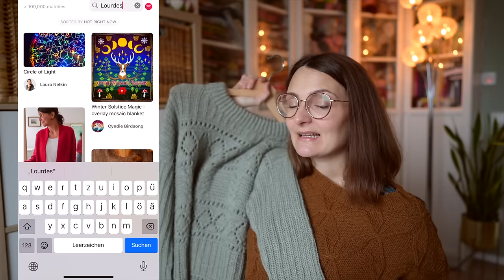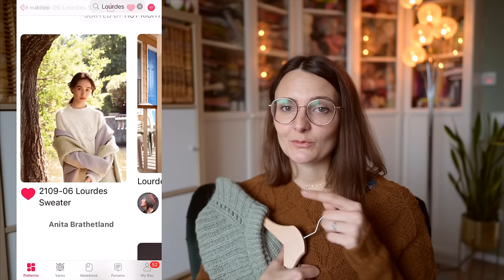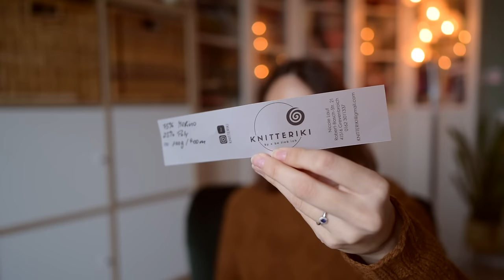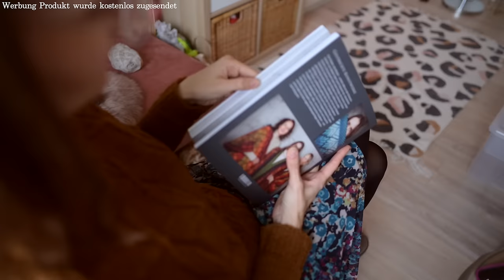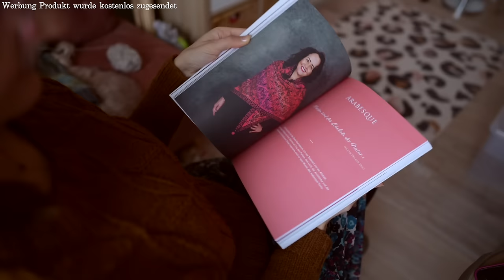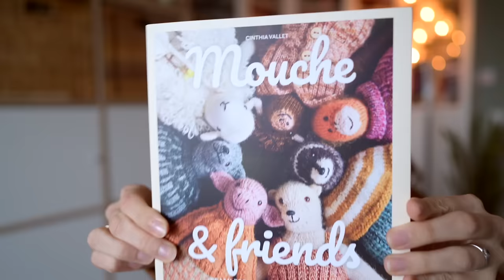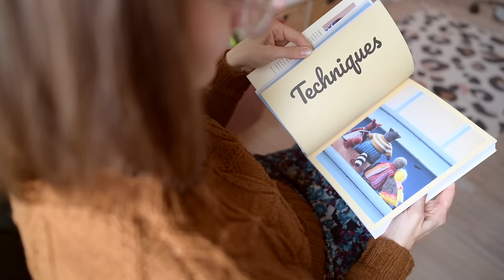Podcast #27 I (Pulli) Parade I Sarah van Draad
Podcast # 27
Alles dreht sich um das Thema Selbstgestrickt Pullover. Gute Unterhaltung.

Sandnes Garn
Tynn Silk Mohair & Sunday

Ito So Kosho & Soincycle Dyed in the Wool

Knitting for Olive Heavy Merino
Spincycle Dream State

Isager Jensen
Isager Spinni
Isager Silk Mohair

Sandnes Garn
Tynn Peer Gynt
Isager Silk Mohair

Freundlicherweise kostenlos zur Verfügung gestellt!